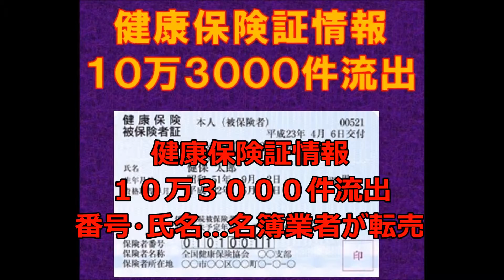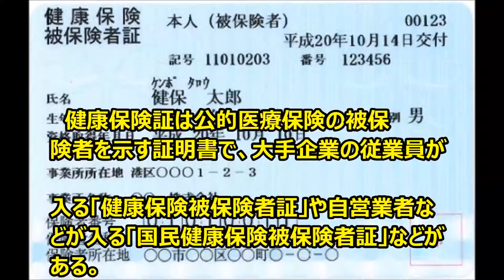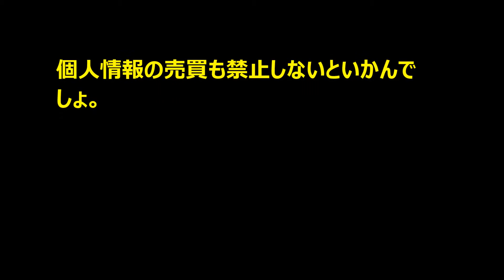【批判】【健康保険証情報流出】番号・氏名など名簿業者が転売 その数１０万３０００件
健康保険証情報
１０万３０００件流出
番号・氏名…名簿業者が転売

病院を受診する際に提示する健康保険証の番号や加入者の氏名、生年月日などの個人情報約１０万３千人分が流出し、名簿業者が転売していたことが２９日、分かった。

医療機関から受診者の個人情報が漏れて名簿業者に持ち込まれた可能性があり、厚生労働省が調査している。

【関連動画】

【驚愕】【マイナンバー汚職】中安一幸容疑者（厚労省情報政策室長補佐）収賄で逮捕

健康保険証 再発行
社会保険 健康保険証 再発行
健康保険証 再発行 日数
健康保険証 発行
健康保険証 発行 日数
健康保険証 発行 必要書類
健康保険証 種類
健康保険証 住所変更

【引用】